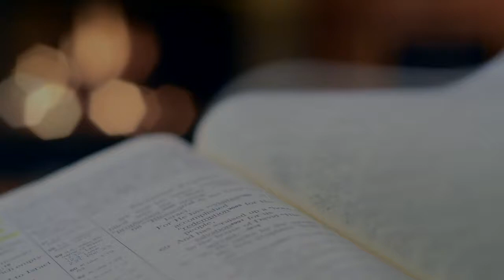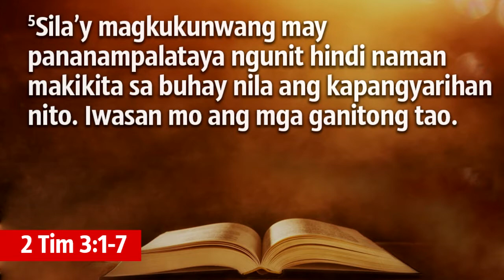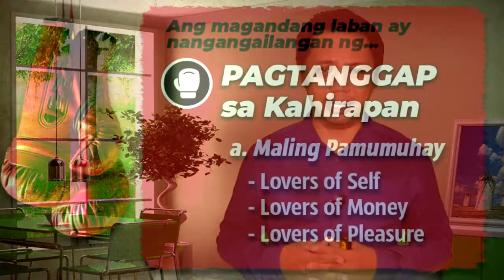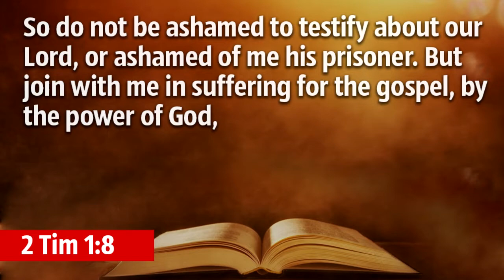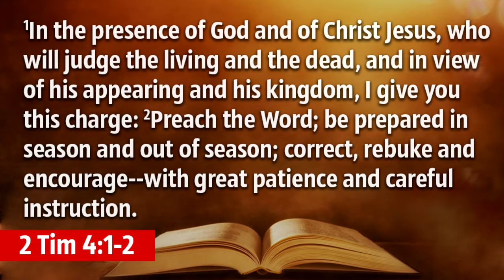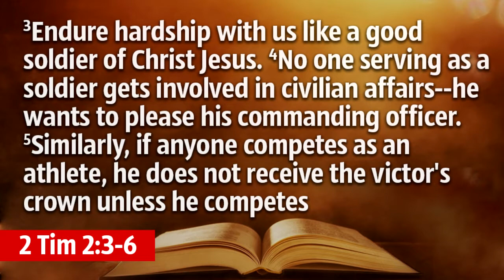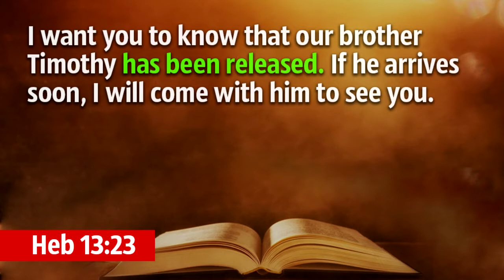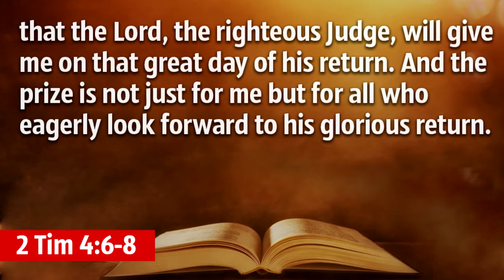Wednesday Reflections by Rev. Gilbert Jimenez: "Give a Good Fight!"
Magandang araw po mga kapatid sa Panginoon 🙂 Inviting you to listen to our weekly Taglish sermon by Rev. Gilbert Jimenez this Wednesday at 5:00 PM via QCEC’s Facebook page and YouTube channel.

Sa panahon na marami tayong nararanasang hirap, mas maraming bigat ang pinapasan at maraming katanungan walang kasagutan. Ang isa sa pinakamadaling gawin ay "sumuko", umayaw o tumigil na sa ating laban sa buhay.

Bilang mananampalataya, hindi ito ang inaasahan sa atin. Tayo ay kailangang magpatuloy sa kabila man ng hirap. Huwag payagan na lilipas ang buhay natin sa mundong ito na wala man lamang magandang laban na iniwan. Walang bakas na aalahanin. Huwag sumuko, ibigay ang lahat sa laban, at tumingin sa pinagmumulan ng ating pag-asa.

Katulad ni Pablo, kanyang sinabi...
Ako’y iaalay na; dumating na ang oras ng pagpanaw ko sa buhay na ito. Puspusan akong lumaban sa paligsahan. Natapos ko na ang dapat kong takbuhin. Nanatili akong tapat sa pananampalataya. [2 Timothy 4:6-7]